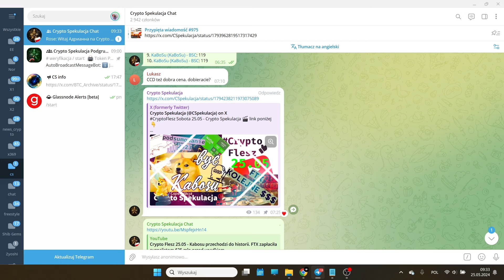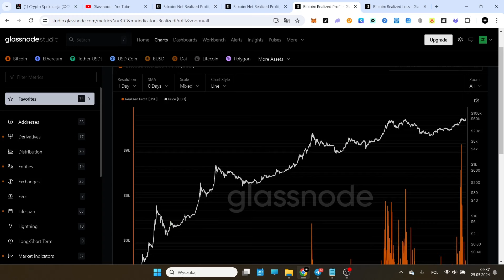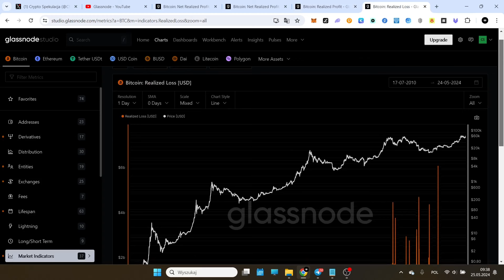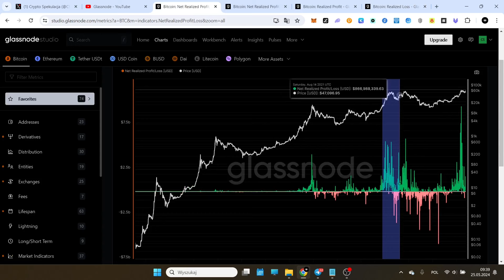Crypto Bilans 25.05 - Glassnode 13: Bitcoin Net Realized Profit/Loss [USD]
Wykresy:
Bitcoin Net Realized Profit/Loss [USD]
Bitcoin Net Realized Profit/Loss [USD] (14d Moving Average)
Bitcoin Realized Profit [USD]
Bitcoin Realized Loss [USD]